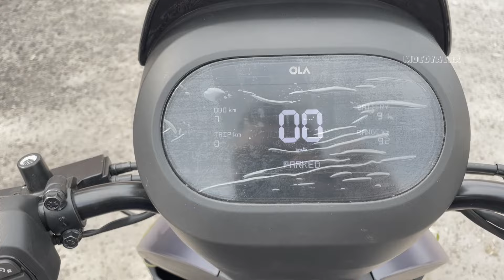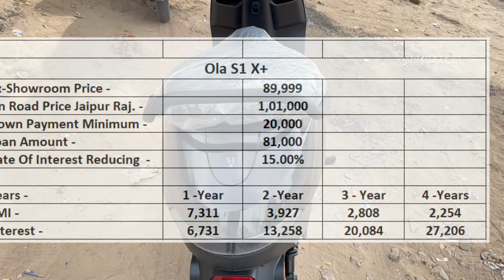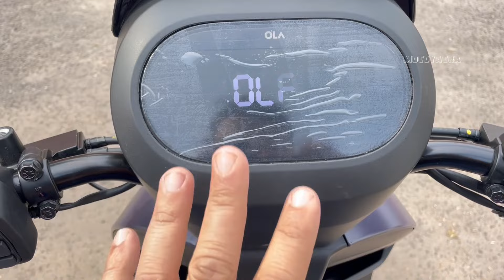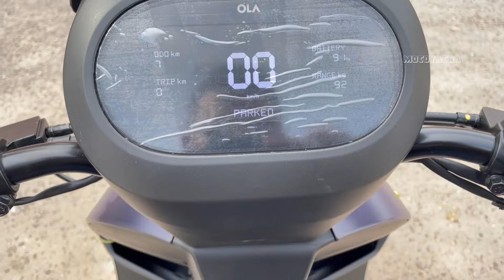Delivery Lete Hi OLA S1+ Me Aya Bada Issue / Simple Kyo Nahi Banate In EV's Ko ?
खम्मा घणी दोस्तों इस Video me OLA S1+ ki sari details add ki hai kyo leni chahiye Price, EMI, DP, Mantinance Cost, and Why should you purchase this OLA s1X+ scooty.

भाई लोगो बात ऐसी है की कुछ और बाते आपको करनी हो तो मैसेज कर सकते हो इंस्टाग्राम पे अभी मेरे पास समय काफी है जवाब जल्दी दे दूंगा 👉
फेसबुक :- Dal to diya hai link but itna use nahi karta hu
ट्विटर  - Muje samjh me nahi aata so link nahi dala.

0:00 VIDEO START & INTRO
0:58 PRICE, EMI DOWN PAYMENT
1:22 BIKE OVERVIEW & DELIVERY
3:08 RUNNING COST
3:51 ISSUE & IMPROVEMENT
6:46 RANGE
7:10 SERVICE COST & MANTINANCE
7:46 WHY SHOULD YOU PURCHASE?
8:37 MY FEEDBACK AND VIDEO END